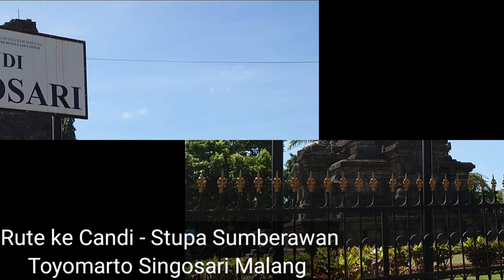Aura Spiritualitas Candi - Stupa Sumberawan.